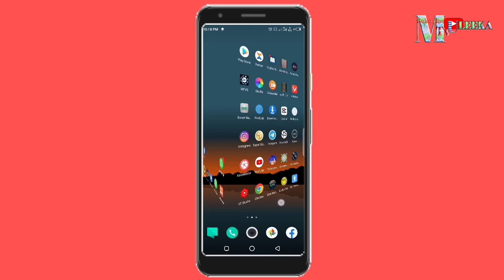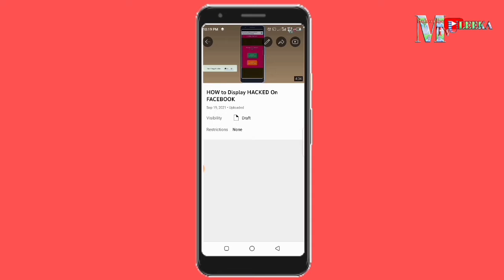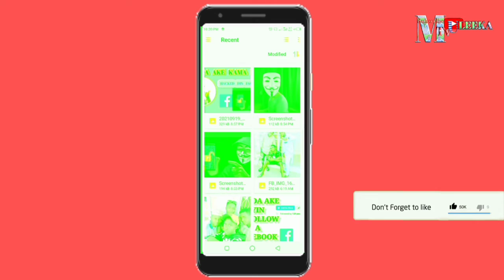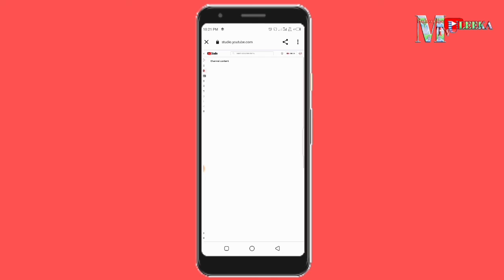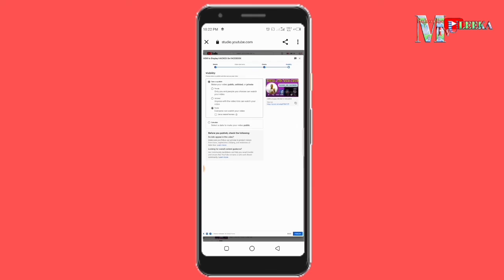YADDA ZAKA MAGANCE WAN NAN MATSALAR A WAYARKA